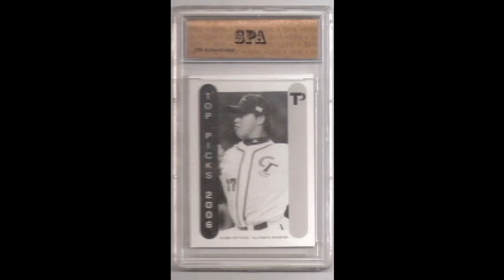HONG-CHIH KUO 永不放棄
只想要為小小郭打氣,我尊重版權